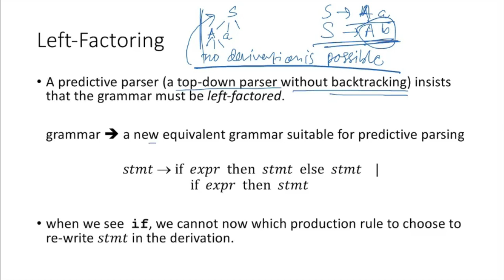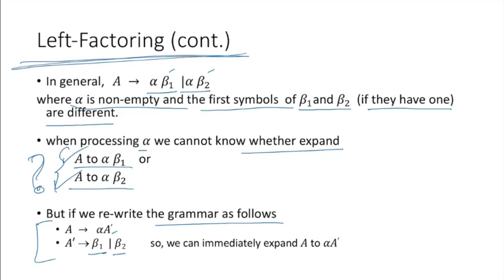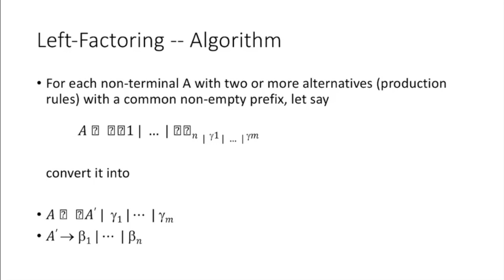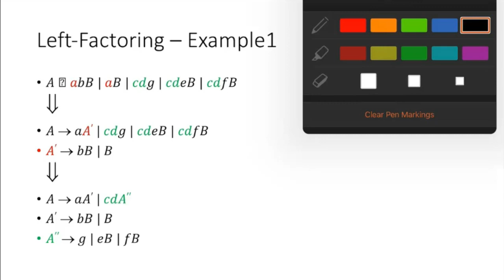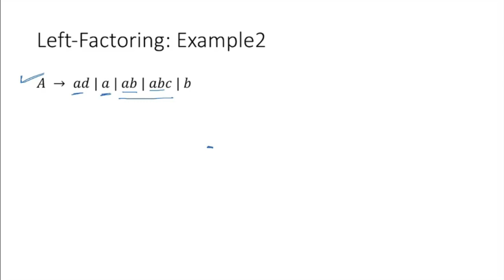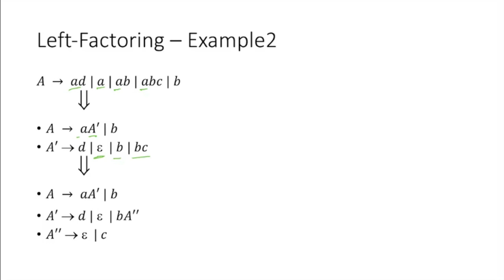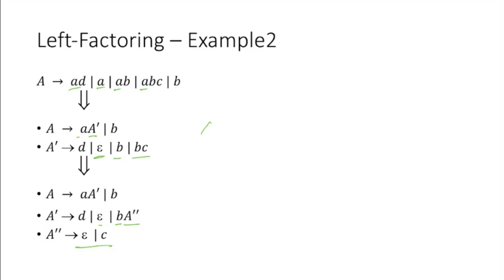Syntax Analysis 6.2, Left Factoring of Grammar with Examples , Compiler Design